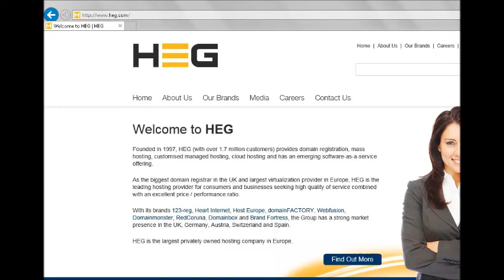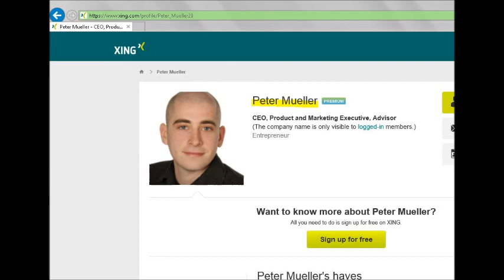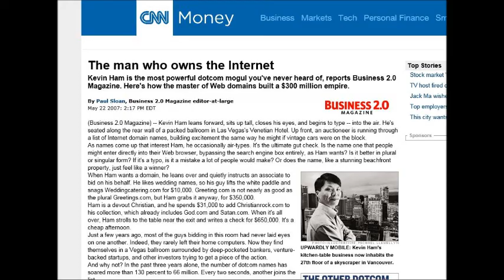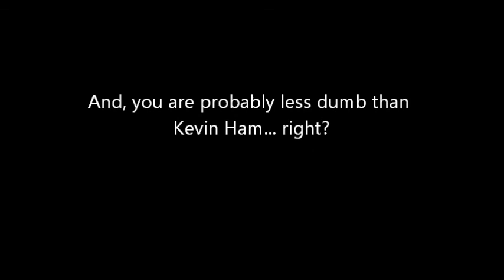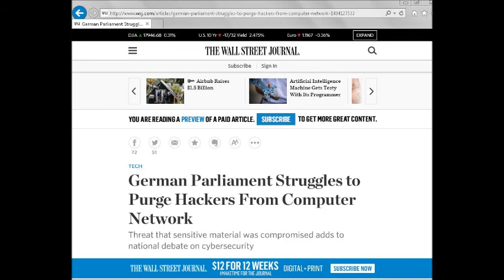Round 111 - Get Heg cracking